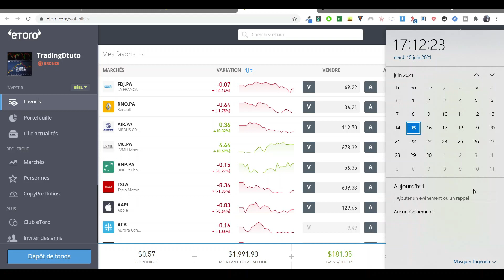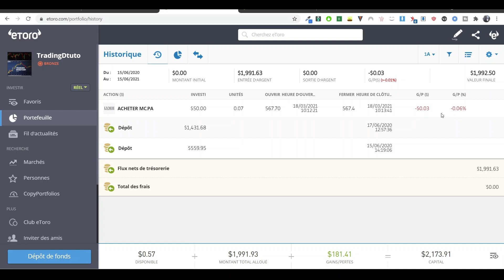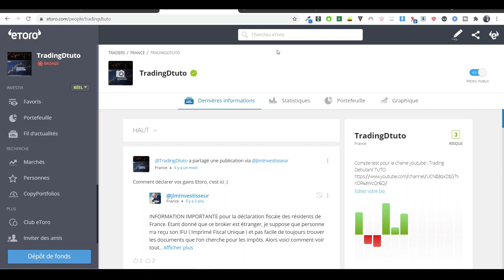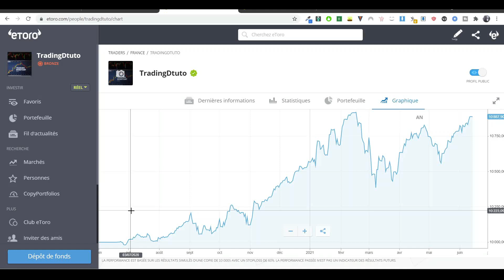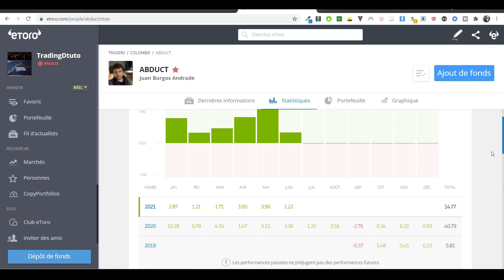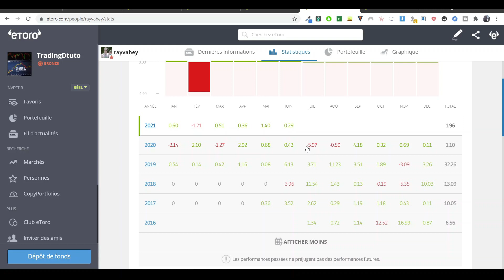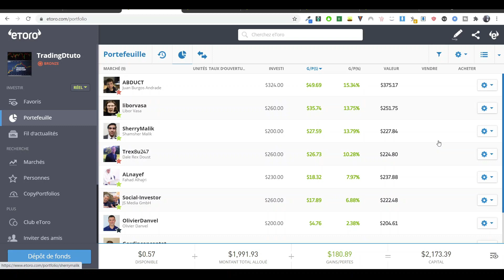ETORO COPY TRADING : Résultats Après 1 AN !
⚠️ eToro est une plateforme d'investissement multi-actifs. La valeur de vos investissements peut augmenter ou diminuer. Votre capital est à risque. Je gagne une commission si vous vous inscrivez en utilisant mon lien.

Résultat du copy trading sur la plateforme de trading etoro après 1 an.